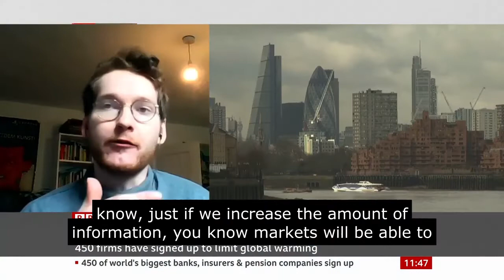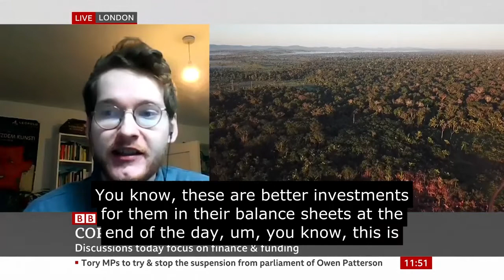Simon Youel discusses COP26 Finance Day on BBC News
Our Head of Policy & Advocacy, Simon Youel appeared on BBC News to discuss COP26 finance announcements and the role of private finance in the transition to net zero.

Sign the petition to call on the government to fund a fair, green transition now